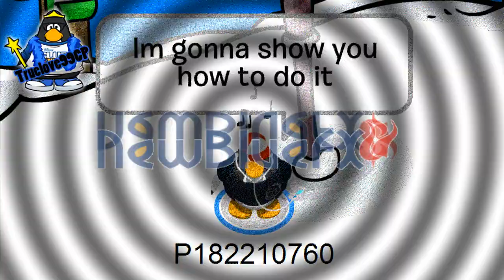Whistle [[CPMV TESTER]]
Ah Sony Vegas why you have to bug out but come out perfect?
Ugh another rotten day when the editor doesn't want to work, plus I'm trying out new rendering selections.